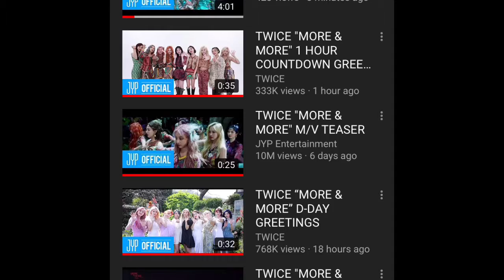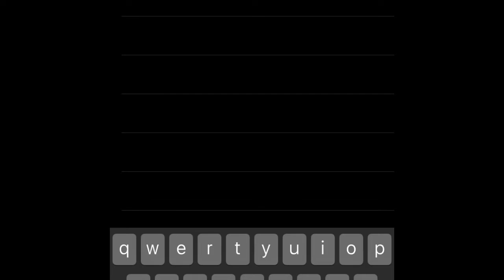TWICE More & More MV Reaction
Finally Twice is back with their comeback “More & More” and we getting into this reaction and if it slays

Again pls sign this petition and help fight for the right reasons and give justice
Love y’all and stay blessed